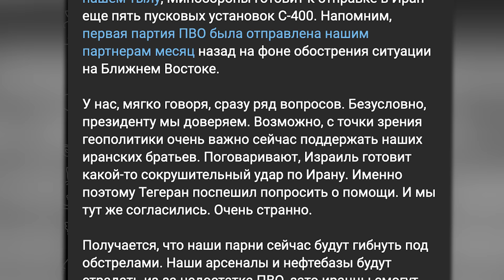⚡У Лукашенка ПЕРЕГОВОРЫ с США! Слабость Путина ПРИЗНАЛИ пропагандисты (ВИДЕО). КНДР унизила КРЕМЛЬ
Самопровозглашенный президент Беларуси Александр Лукашенко заявил, что на следующих президентских выборах в 2025 году граждане "аккуратно" изберут себе главу страны. В то же время часть военных из Северной Кореи находятся в казармах Приморского края России. Соответсвующее видео опубликовал Telegram-канал Astra. Указано, что видео сняли в воинской части 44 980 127-й мотострелковой дивизии в селе Сергеевка Приморского края.